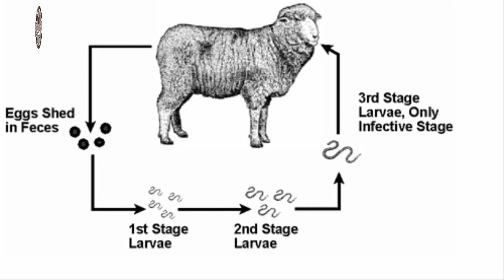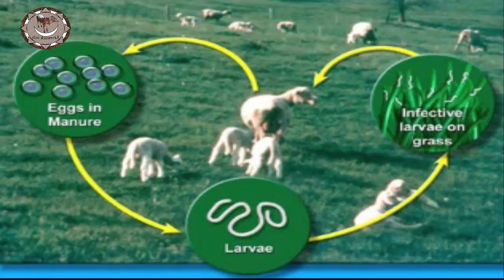Managing Internal Parasites in Sheep and Goats|How to Check Your Goat For Worms|Roundworm in goats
*apna karobar
*taddy goats